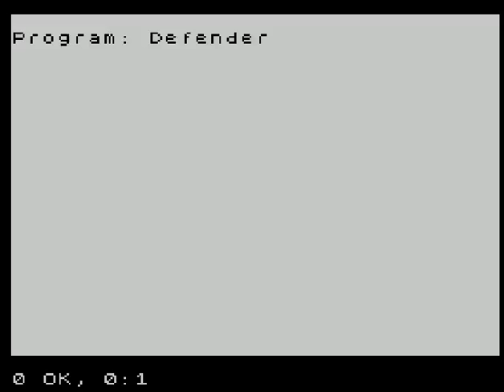Defender (by P. Watson / Sinclair User, 1984, ZX Spectrum)